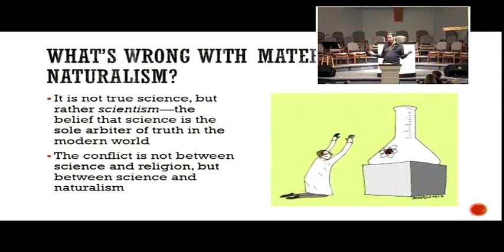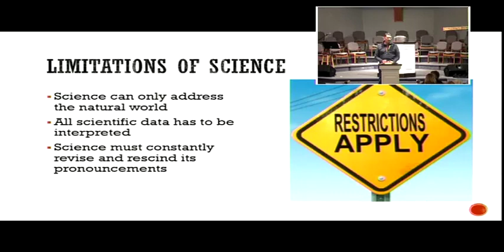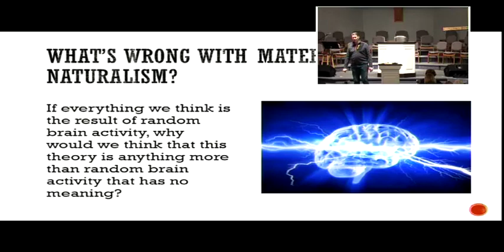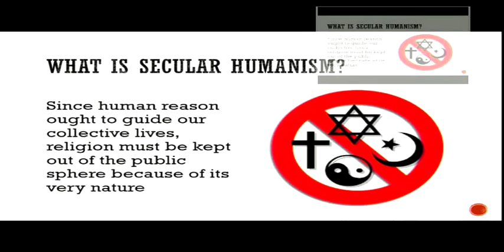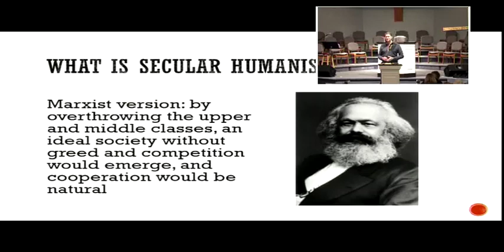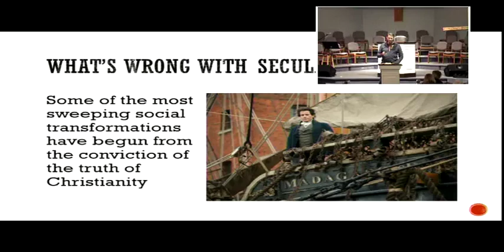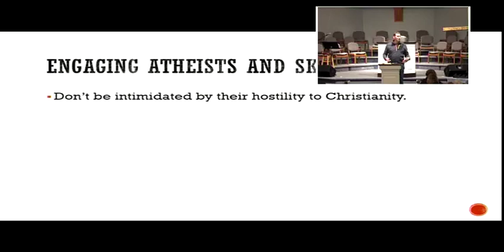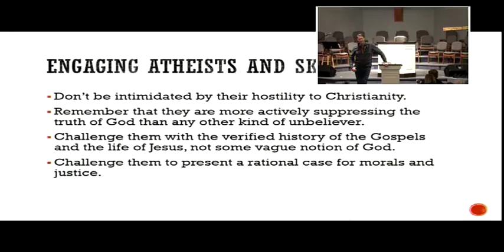Equip Conference Session 3: Encountering Atheists and Skeptics